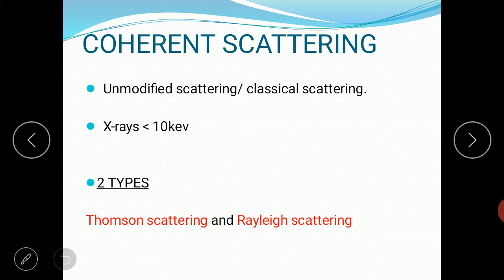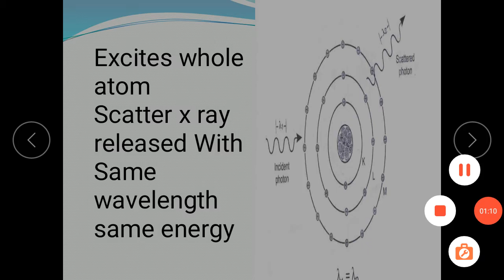Coherent scattering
This is first video for interaction of x rays with matter